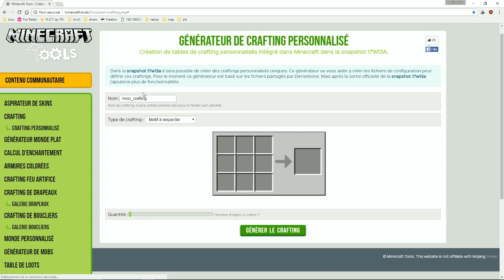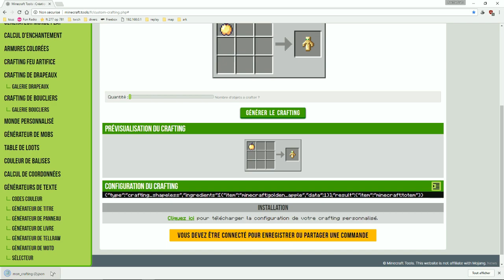Snapshot 17w13a | Perroquet et Craft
Salut tout le monde et bienvenue sur la Snapshot 17w13a. Perroquet, achievement, Craft, synthèse vocal.

si vous voulez en avoir plus mettez un like, partager et commenté.

Liens utiles